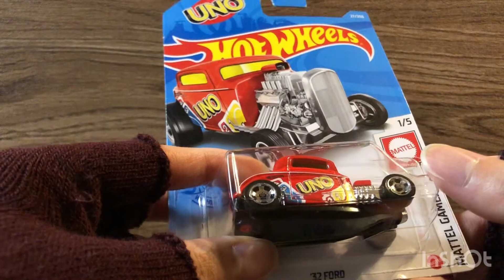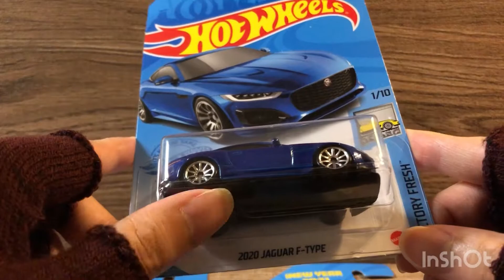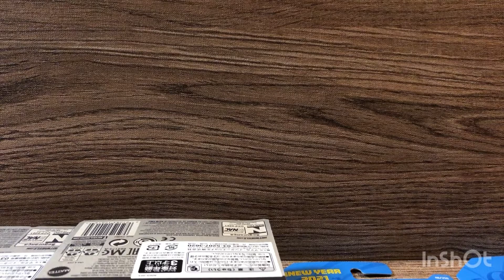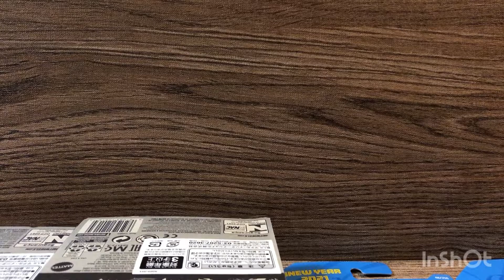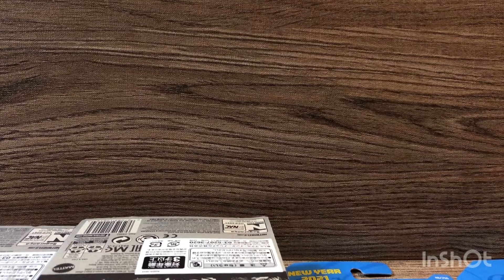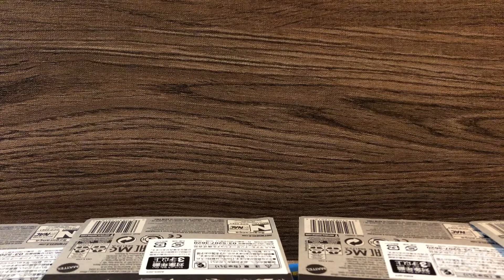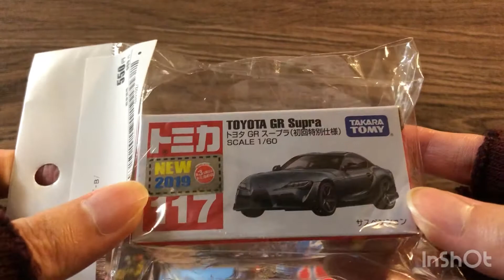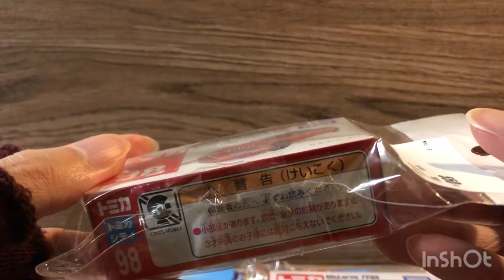【購入品紹介】2021年2月発売のホットウィール(メインライン)の戦果報告！【雑談】